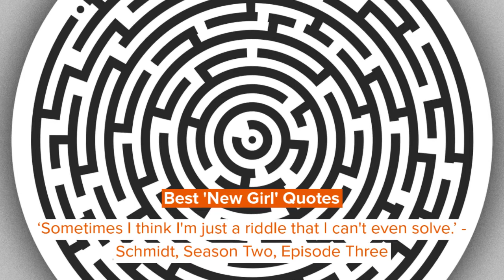Hilarious 'New Girl' Quotes From The TV Series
'New Girl' is an American TV sitcom created by Elizabeth Meriwether.

The series was produced for the Fox Broadcasting Company by 20th Television, and originally aired between 2011 and 2018.

'New Girl' is an ensemble series, produced in Los Angeles, as a single-camera comedy. The show incorporates elements of humor and drama as the actors, who are in their early 30s, struggle with maturing relationships and career choices.